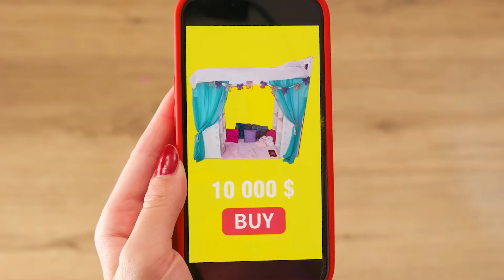Schokolade vs Echtes Essen Challenge | Lustige Food Challenges von BaRaDa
Liebst du Schokolade? Wir sind sehr! Eine neue Herausforderung beginnt genau jetzt, machen Sie mit!